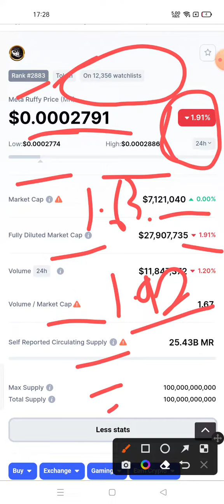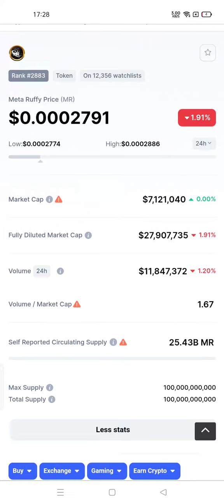🔴 Meta Ruffy Crypto Token 🔥 Meta Ruffy Today News